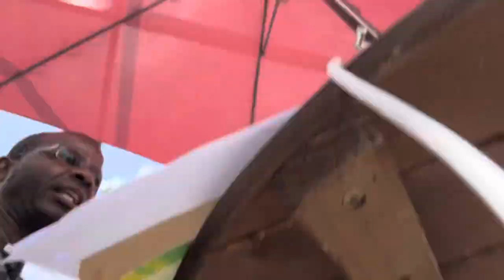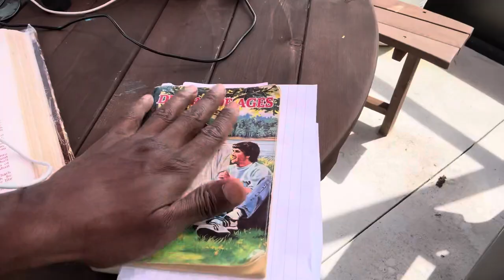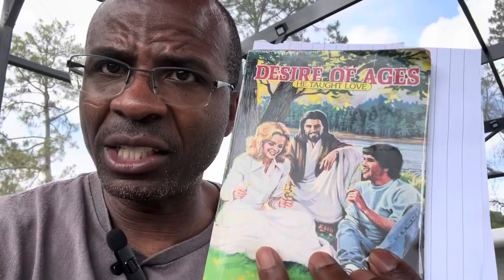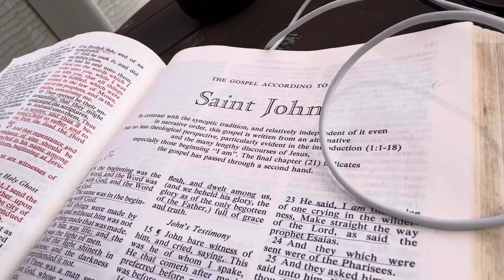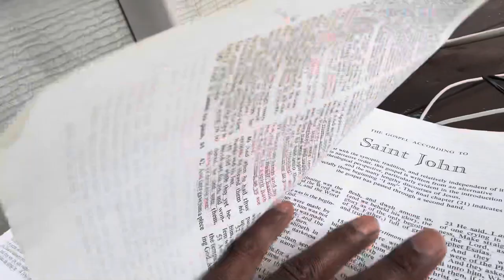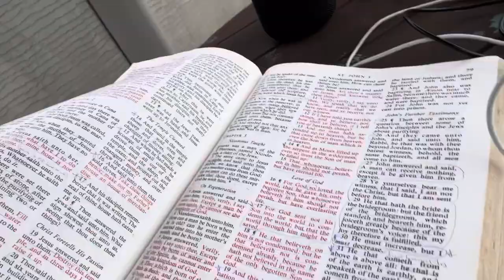Just Saying…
Based on The Desire of Ages, Matt 14:1,2,13; Mark 6:30-32; Luke 9:7-10 , Luke 10 (KJV).
If God is a Spirit, then how shall we worship Him?
Please join us in feasting on and studying God’s inspired words through His humble servant and a prophetess, Ellen G. White.  Who can dare say women and mothers are not important? And what anout her husband?  Did not both do a magnificent work for the Lord?  But does the world honor her or their work today at all, like on International Women’s Day? Does the world honor God’s Words?  As I always say, if they refuse to listen to the words of God, they might just as well refuse to listen to man’s words. So can we still trust that a mere man-made court decision or law will be followed accordingly? Let us see what is meant by these sayings.  God bless you all.